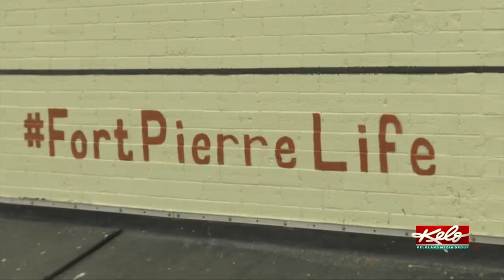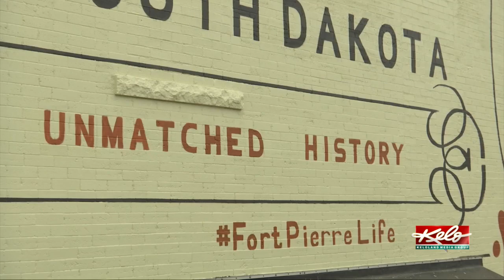90-foot mural will tell the history of Fort Pierre